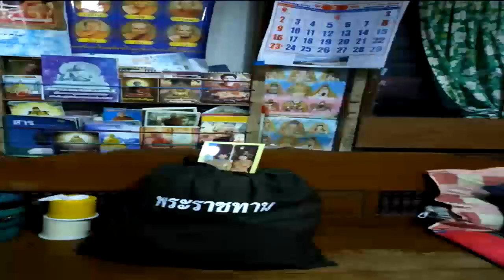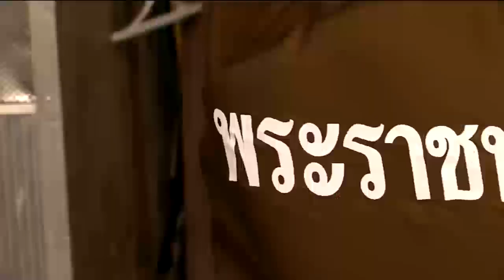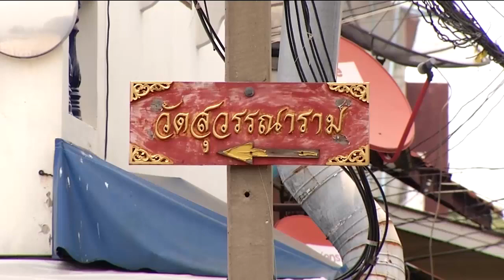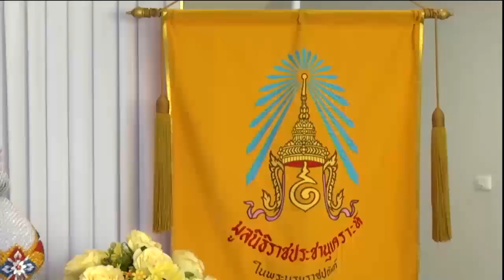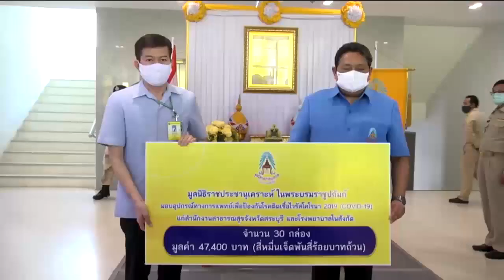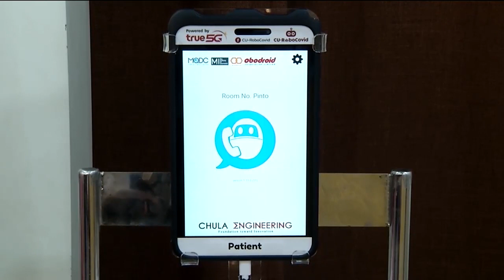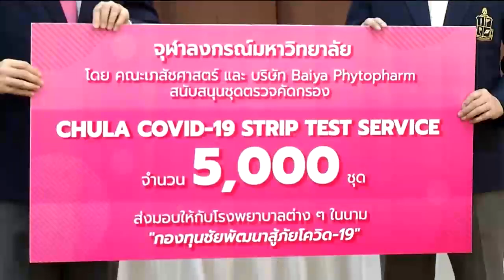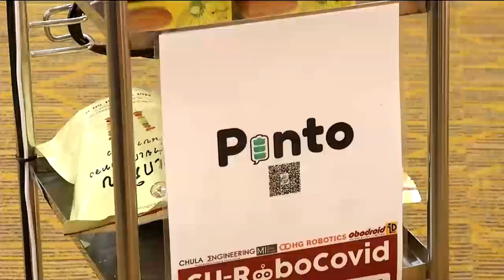ข่าวในพระราชสำนัก 15 เม.ย. 63